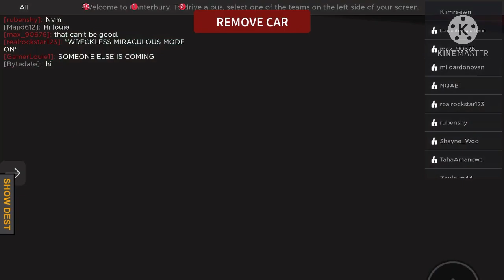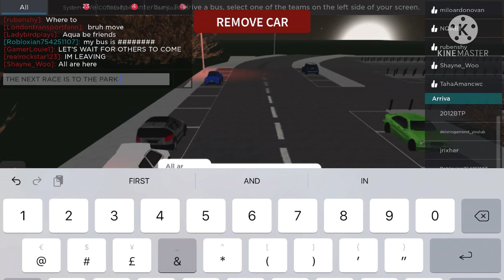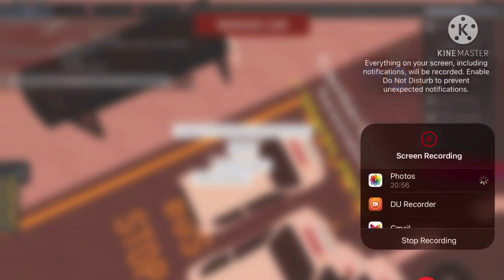FIAT TAXI RACING IN CANTERBURY & District Bus Simulator ( ROBLOX )